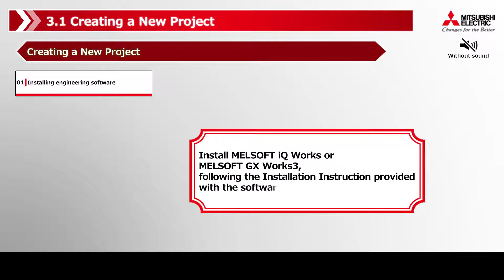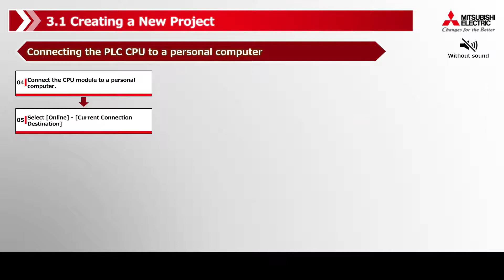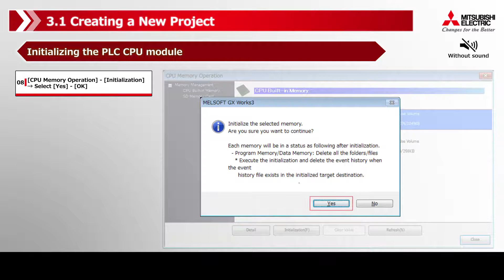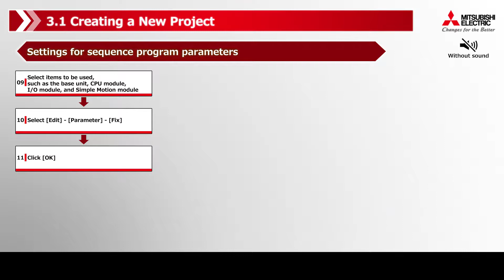05 of 16 MELSEC iQ R Creating a New Project